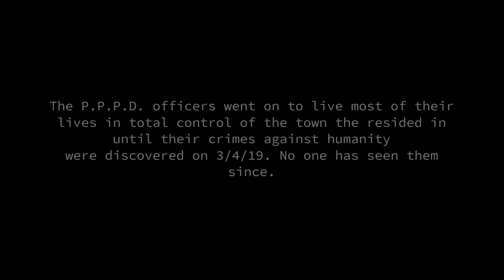P.P.P.D. - [Rushed Video]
I rushed this one just to get a video out there this week. So... it's not great. Not my proudest moment.